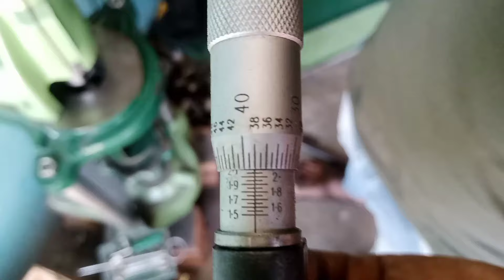Honda Shine Block Boring Kaise Karen//मोटरसाइकिल का ब्लाक बोर कैसे करें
your Queries -:

Shine ka bor kaise karte Hain
motorcycle ka piston bor Karne ka tareeka
Honda hero Bajaj tvs
bike cylender bor Karne ka tareeka
bike piston bor kaise kare
bike Bor kaise hota hai
Motercycle ka engine Bor Kya hota hai
bike Bor Karna chahiye ya NAHI
Bor Karne ka sahi Tareeka
bor Karne se Kitna din chalta hai
Bor engine Kitne din tak chalta hai
Bor sahi ya NAHI kaise check Karen
bike engine sound problem
bike engine piston ring